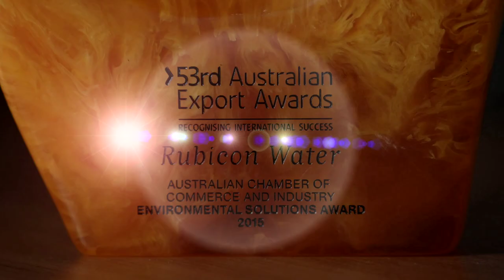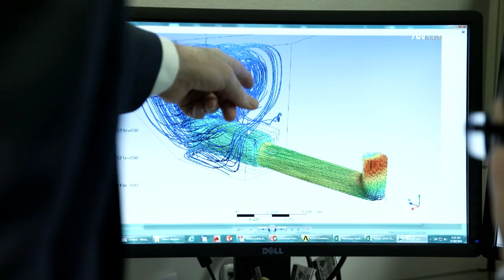Rubicon Water - Global Victoria & export advice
Bruce Rodgerson, CEO of Rubicon Water:
Rubicon Water is a technology business that focuses on the improvement of the delivery of water from points of storage to the root zones of crops. We match supply with demand. It's a very small gravity-fed irrigation market in Australia. We knew that to grow in the longer term we had to grow globally and be in the bigger markets.

What makes us successful in exporting is we have a product that is quite unique. We have to convince the irrigation districts and the governments wherever we go that there's this new technology that can make a huge step change in the way you manage these districts.

In those early days you need someone to open the doors for you and Trade Victoria has been great for us. When we first went to the US, the Victorian Government had a trade office in San Francisco that was hugely supportive to us for making the initial contacts and continues to support our business there. Likewise, in China.

Find out how we can help your export journey by visiting global.vic.gov.au